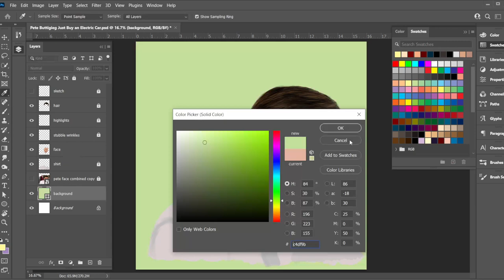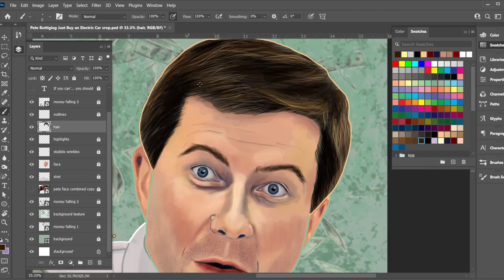Pete Buttigieg - If You Can't Afford Gas Just Buy an Electric Car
This is a timelapse video of the drawing I did of Pete Buttigieg in response to him saying if gas is getting to expensive you should go electric. Yeah because those are cheap right?